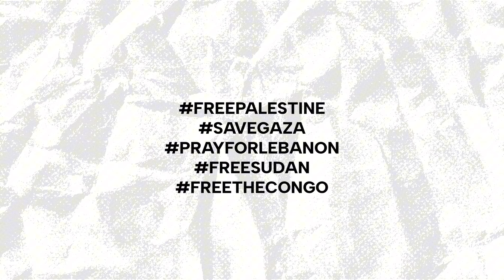The Rubble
Just something from the heart about what's going on. I've talked about this from time to time in a couple of bars and even a full song before, but I sadly need to keep speaking up and this is how my heart manifested it this time. Although this is clearly to Palestine, I would like to add this as a dedication to Lebanon who are going through a similar struggle.